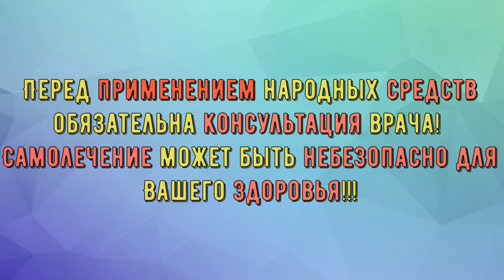МНЕ 50, И РАНЬШЕ Я НЕ МОГЛА ВСТАТЬ НА НОГИ, А ТЕПЕРЬ ПОРХАЮ КАК В МОЛОДОСТИ! БЛАГОДАРЯ ЭТОМУ...